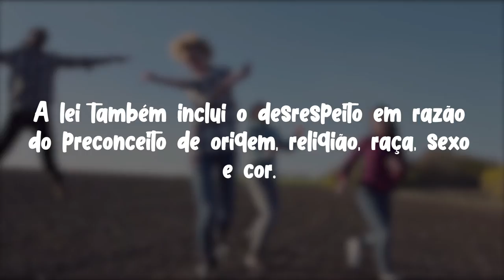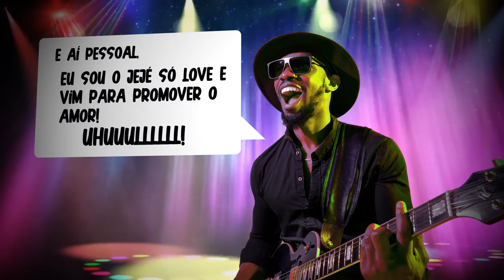PGM 10 - E aí, sabia dessa? - Lei veda recursos públicos a atividades preconceituosas - 08/09/21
Uma lei que veio da Alesc proíbe o uso de recursos públicos para contratação de artistas que, em suas músicas, coreografias e/ou danças, incentivem a violência e preconceito contra qualquer pessoa.

⁉️Quer saber mais? Então dá uma olhada no "E aí, sabia dessa?" desta semana!